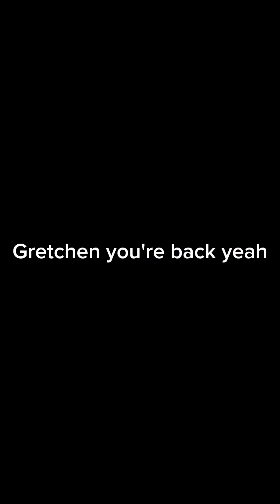My period sex story is really coming together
Shouldn’t have used her real name